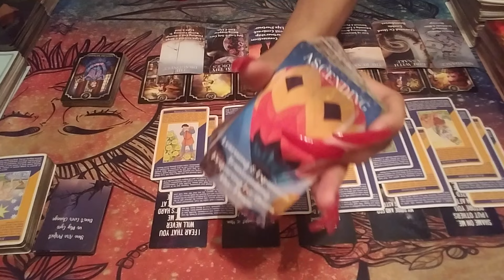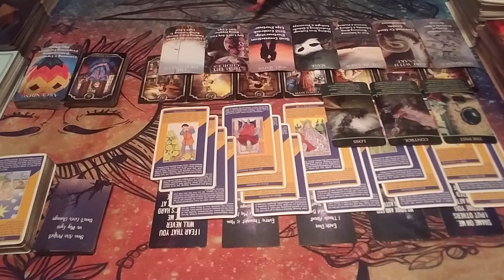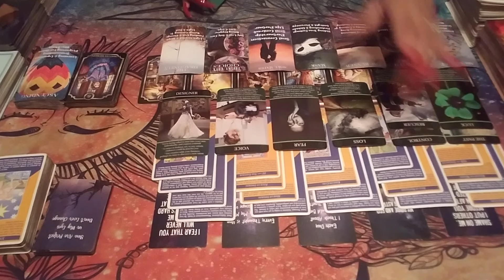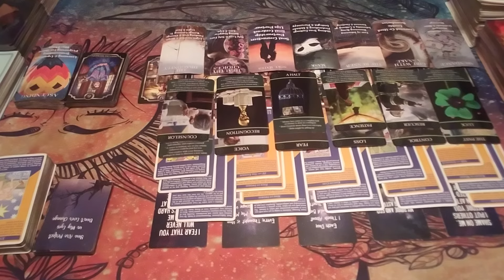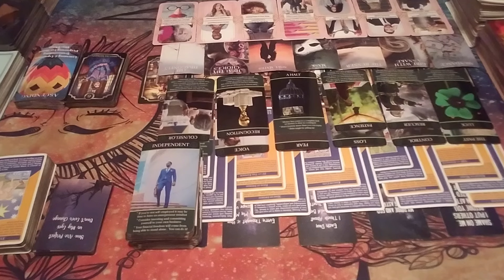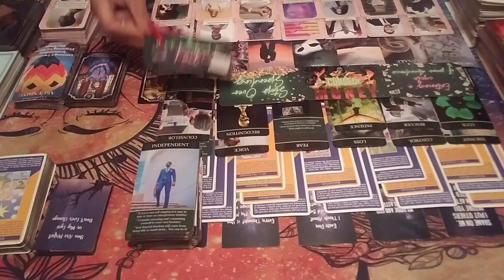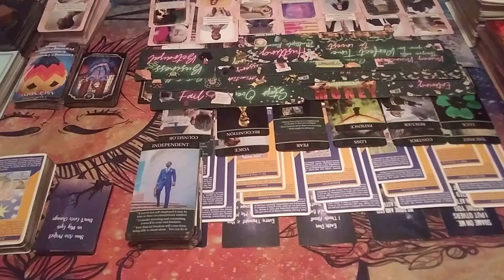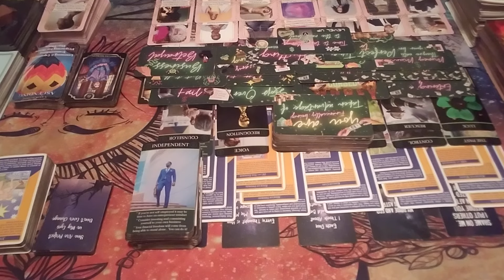Scorpio U Did a Cord Cutting Ritual🙌Now They Cnt Pleasure Their Wife💔Sex Magic Gone Wrong 🤡No Ty👋Pt2